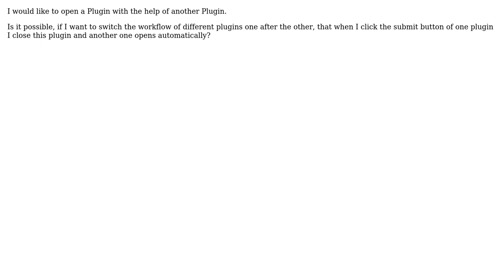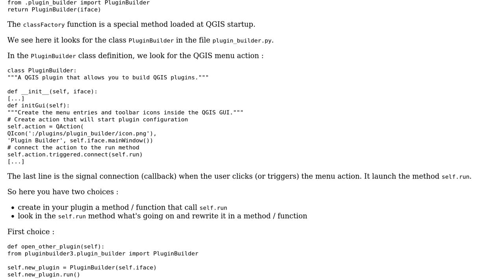GIS: Opening Plugin with another Plugin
With thanks & praise to God, and with thanks to the many people who have made this project possible! | Content (except music & images) licensed under CC BY-SA | Music | Images & others | With thanks to user Taras user Moritz Sproll user J. Monticolo and the Stack Exchange Network Trademarks are property of their respective owners. You are responsible for your own actions.